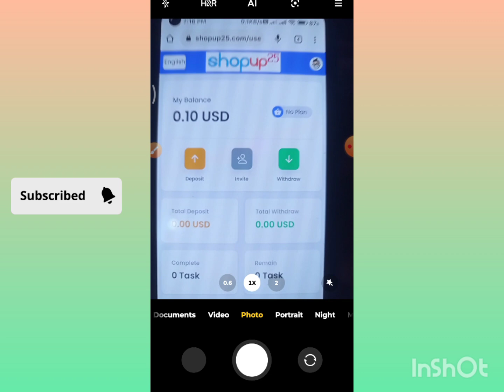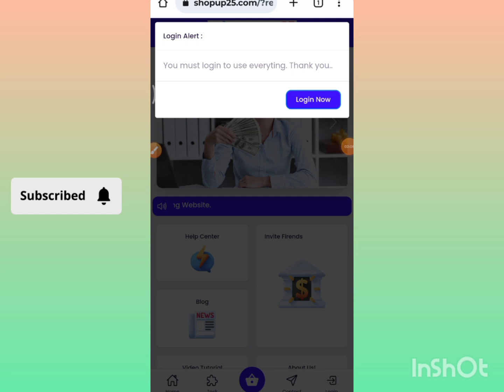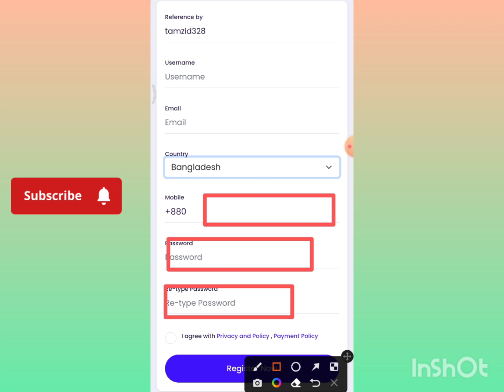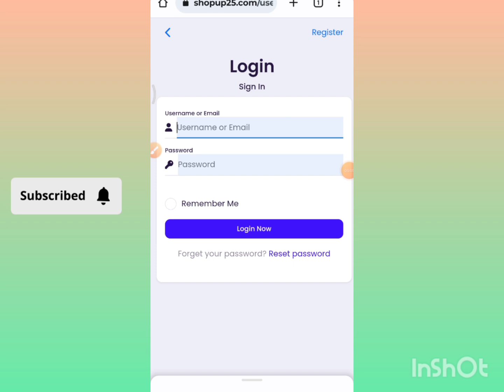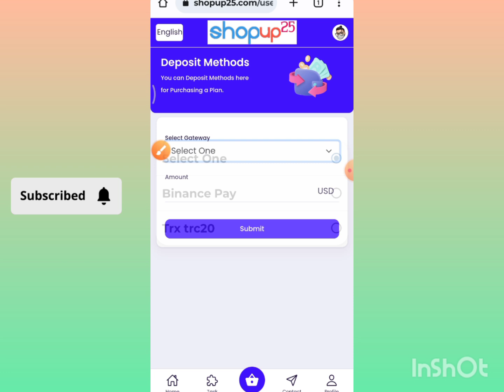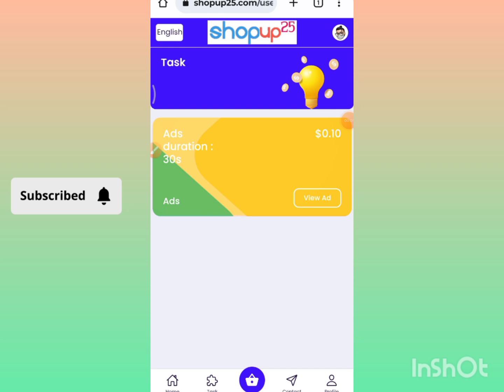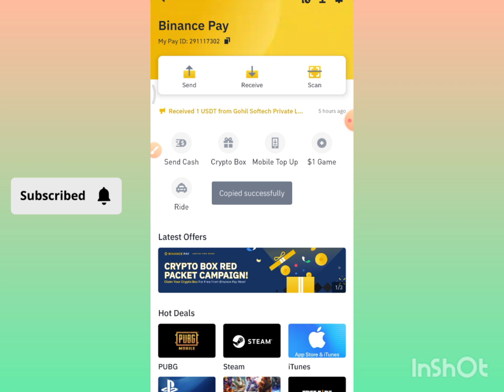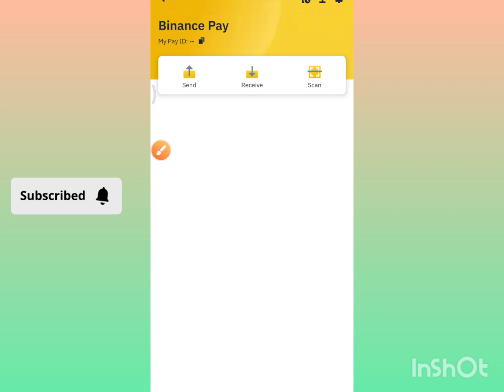Per Ads = 0.10$ High Earning | 4$ Live Payment Proof | How to earn money online bd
In this video i will discuss how to make money online 2023 bangla tutorial. this video discuss how to earn money online bangla tutorial. How to earn money online? How to make money online? How to earn money online in bangladesh? Per Ads = 0.10$ High Earning  | 4$ Live Payment Proof | How to earn money online bd

➡️all Android tricks and tips video
➡️Android new app update review here
➡️bangla tutorial
➡️Mobile tips
earn money online bd payment